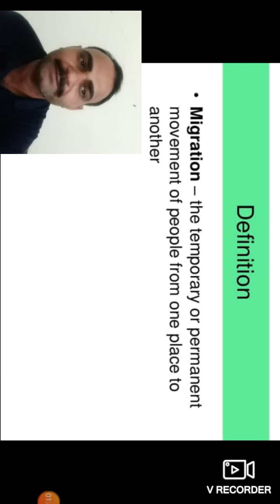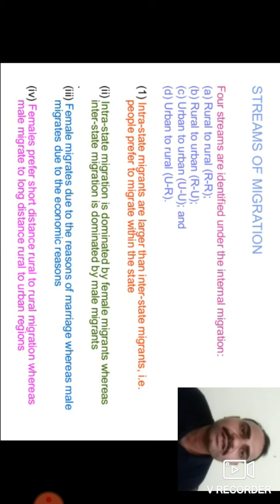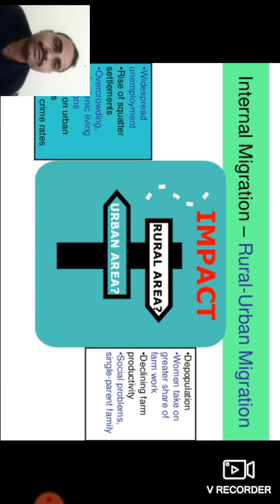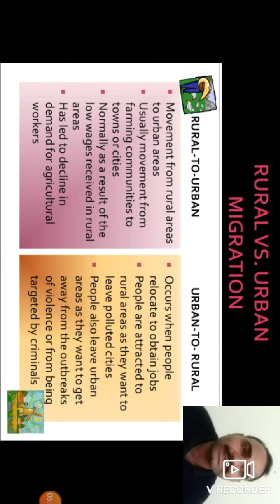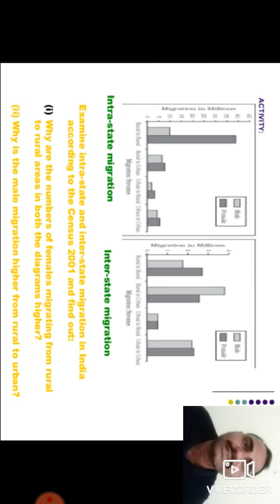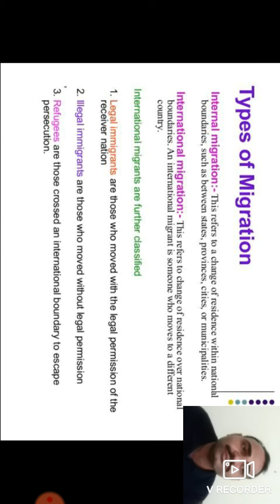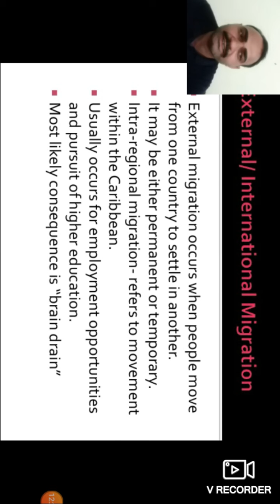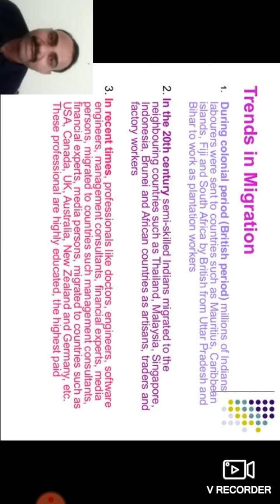Class -12,chapter-2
MIGRATION (part -1)